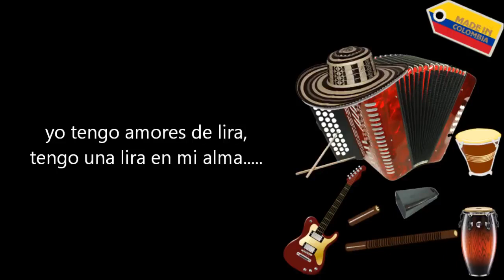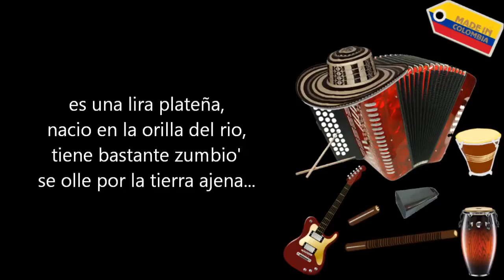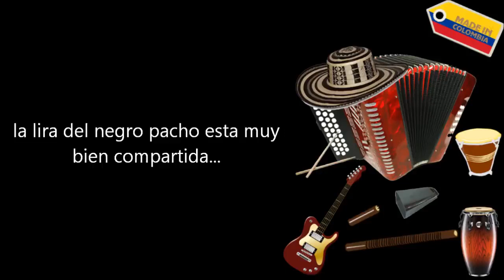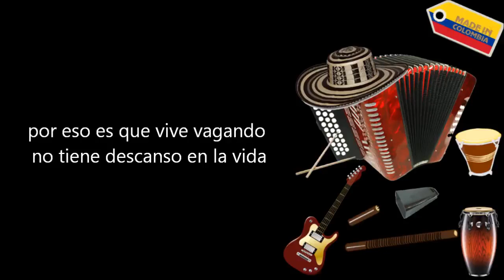La lira- Los Embajadores Del Vallenato (Letra)